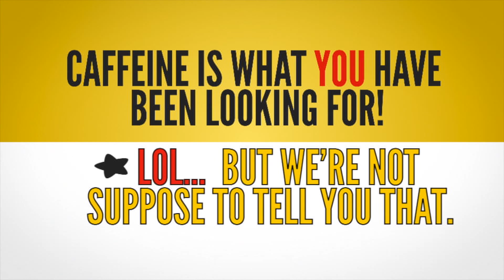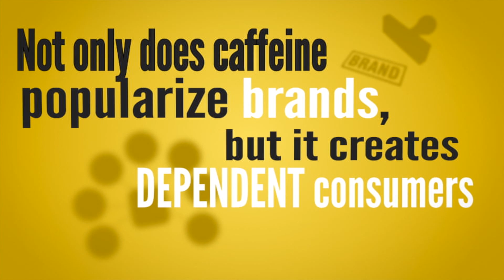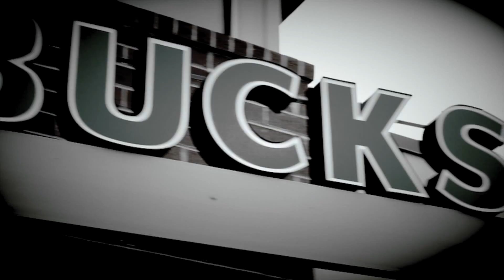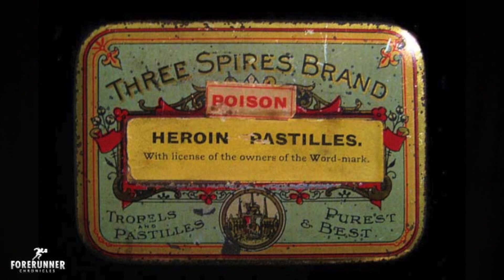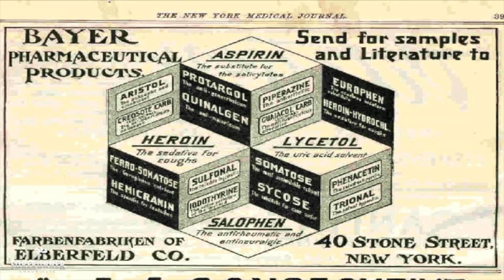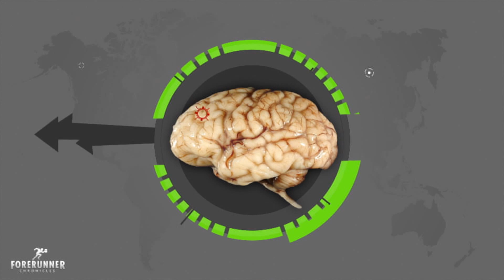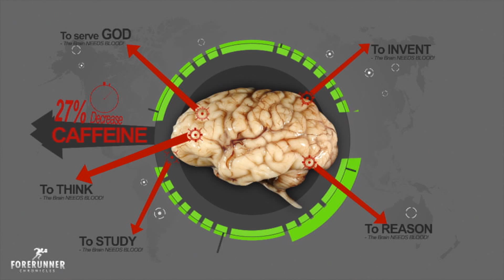CAFFEINATED (PT.1)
A Documentary on the most popular and abused PSYCHOACTIVE DRUG in the world!